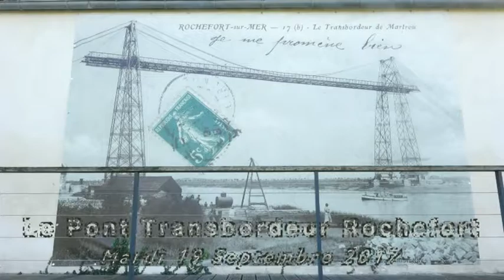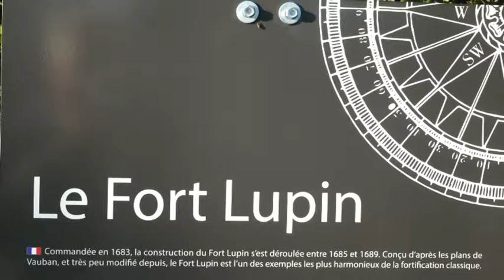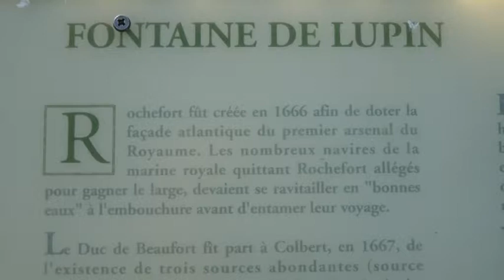L' A 380 en Charente Mme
La barge qui transporte les morceaux de l'avion A 390 passe sur la Charente-Maritime avent de s'engager sur la Gironde pour descendre sur Bordeaux et Langon pour finir son chemin par la route.